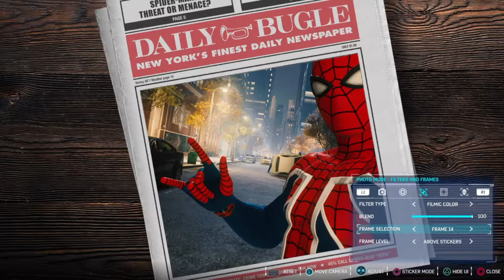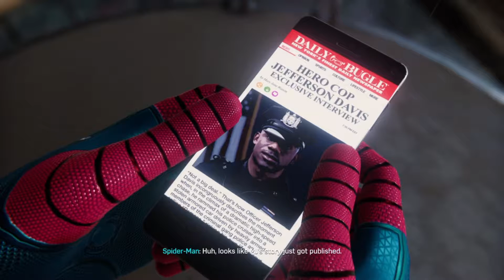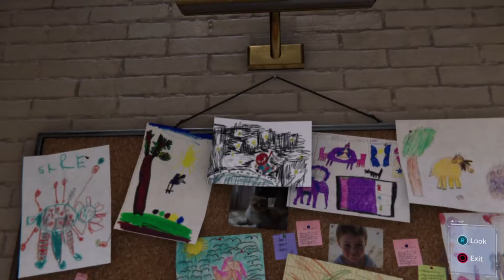``LETS PLAY SPIDER MAN PS4 Gameplay ''EPISODE 5 FULL GAME-pls give it a thumbs up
WE THANK ALL OUR VIEWERS FOR THEIR SUPPORT PLEASE GIVE IT A LIKE WE REALLY PUT OUR BEST EFFORT TO COME UP WITH THE NEW GAMES EVERYDAY POSSIBLE ALSO EXTREMELY SORRY FOR CHIT CHATS ON MIC IF U DNT LIKE PLS COMMENT BELOW AND FROM NXT TIME WE SIMPLY TRY TO SHOW YOU OUR GAMEPLAY

ALSO WE ARE PLAYING THE GAME ON AMAZING DIFFICULTY SO ITS TOUGH , ALSO PLAYING ON NEW GAME+ MODE
WE ARE SIMPLY ON STORY MISSIONS PLEASE DO COMMENT BELOW IF YOU LIKE US TO PLAY ALL THE SIDE MISSIONS & DONT FORGET TO MENTION WHICH SUIT YOU LIKE US TO PLAY WITH

THANKS FOR ALL YOUR SUPPORT AND LOVE IT REALLY MEANS A LOT TO US